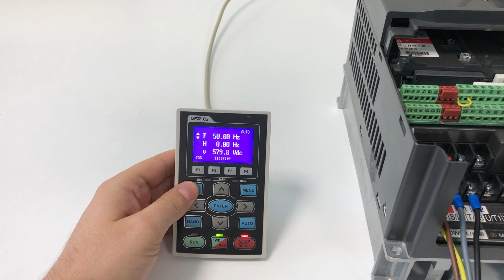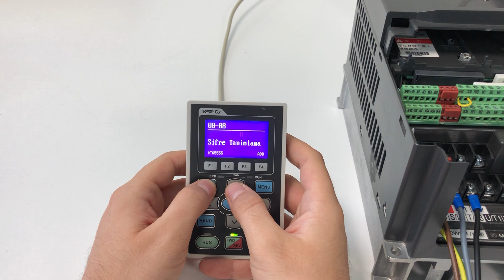AC Sürücü Şifre Kaldırma (C200-C2000-CP2000-MS300)